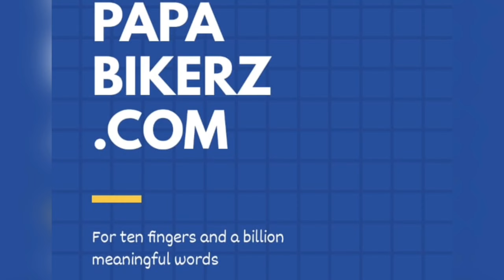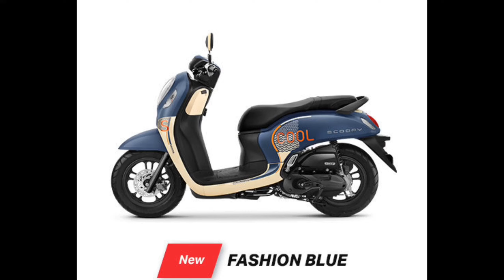Varian warna baru New Honda Scoopy eSP 2022.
Halo gaeess...
PT Astra Honda Motor (AHM) menghadirkan penyegaran terbaru pada New Honda Scoopy melalui perubahan warna dan stripe yang memperkuat karakter unik dan fashionable bagi para penggunanya. Melalui tampilan terbaru ini, New Honda Scoopy semakin memikat perhatian para pencinta salah satu skutik terfavorit di Tanah Air sejak diluncurkan perdana pada tahun 2010.

Penyegaran beragam pilihan warna semakin melengkapi tampilan New Honda Scoopy yang kini memiliki desain striping terbaru berkonsep Modern Shape mengikuti lekukan pada bodi motor. Karater unik dan berbeda model ini semakin kuat dan menjadikan skutik ini sebagai trendsetter di kelasnya. Pada varian Fashion hadir perpaduan pilihan warna baru yakni warna Fashion Black, selaras dengan karakter anak muda urban yang aktif dalam menjalani beragam aktivitas.

Selain itu, dua varian pada tipe Smart Key yakni varian Prestige hadir dengan penyegaran pada warna velg dengan tampilan warna Burnt Titanium, sedangkan pada varian Stylish juga mendapatkan sentuhan perubahan warna Cover Back Mirror senada dengan warna bodi motor yang semakin terlihat berkelas dan meningkatkan kepercayaan diri penggunanya.